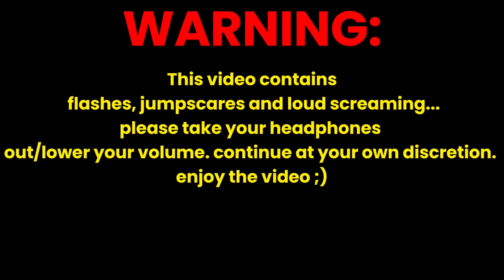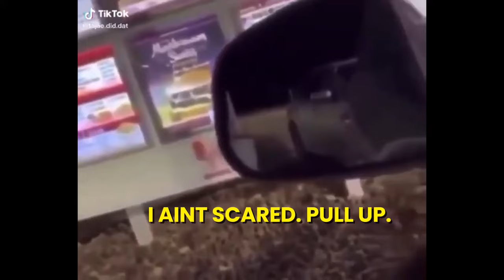Playing ROBLOX Horror games...never again. |SAMAS REVENGE, The MIMIC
Hey yall! Sorry this vid is short af. But um i think you would understand why. ( Jk i literally lost half the footage so. ☠️. Roblox horror games are a no go for me. ESPECIALLLY THE MIMIC GIRL WHAT. anyways... ILY ALL SO MUCH HHEHEHEHE.💘roblox

Skip ahead!
Intro: 00:22
Lets play! 1:23
Are you an ally? 6:20

sub count :9162 (TANKUUUUU I COULD CRY)(where did yall come from..)